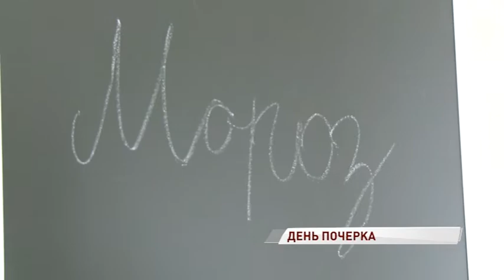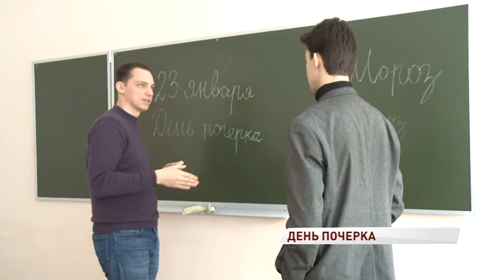Индивидуальный и неповторимый: в мире отмечают День почерка